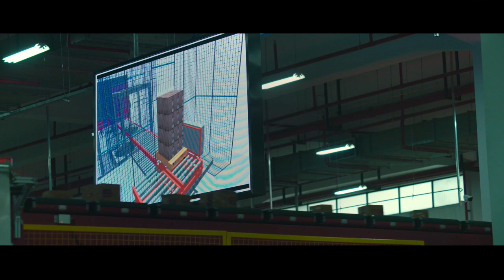Trailer for Cao Fei's Asia One Video Work at The Guggenheim Musuem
JD.com (Nasdaq: JD) is the largest online retailer in China. With over 300 million customers, we have a vast network of warehouses and delivery stations, and deliver most orders in less than a day.